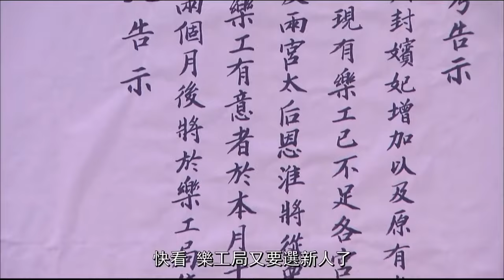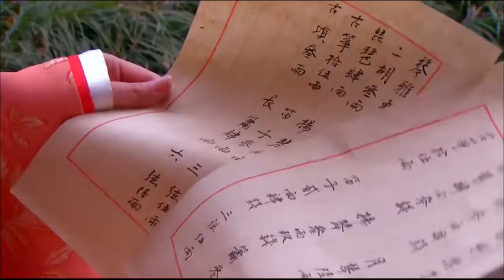MultiSub《我在後宮那些年》▶EP4 楊怡 宮女上位變貴妃，俏丫鬟多次死裏逃生嫁太監 宮心計 再度來襲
📺 Drama Name：我在後宮那些年 | Maid's Counterattack Chronicles
🎬 Episodes: 46
💌 Synopsis:
明英宗末年，太子朱見深選妃充實後宮，在民間廣徵民女，十三歲少女李紫雲，父母早逝，投靠叔父，雖寄人籬下，苦不堪言卻仍舊仁厚、樂觀。為救助生病乞丐，被叔母當街虐打，幸得富商邵仲解圍、收留。紫云為報恩，冒名頂替，代其女邵春華入宮做宮女，認識了父為犯官、被沒入浣衣局、性情柔弱的柏含香，兩人結成好友，同時入宮。土木堡之變，太子朱見深被發配南門，宮女萬貞兒悉心照料。朱見深繼位，封萬貞兒為貴妃。凌七巧仗姑母成為萬妃身邊紅人。春華與含香成為樂師，同時戀上伺機入宮向西廠太監汪直報殺兄之仇的樂工楊永。含香、清姿被封妃嬪，身懷六甲，遭萬貴妃妒恨。春華為保護兩人，遭七巧惡意挑撥，使春華與清姿關係破裂、萬妃欲殺春華。宮外曾受春華恩惠的汪直向帝求情，與春華成為對食。無奈春華與楊永早生情愫，汪直欲殺楊永。清姿遭萬妃陷害，向春華求救。春華獻計，清姿產下一子，兩人冰釋前嫌。含香病重，春華安排她與楊永相見，被萬妃發現後判死刑。汪直火燒囚房，春華出宮。憲宗念含香之情，赦免楊永。楊永與春華終成眷屬。

The story takes place during the Ming Dynasty. In order to enrich the imperial harem, the court initiated a nationwide selection of palace maids. Li Ziyun, an orphan, took the place of Shao Chunhua, the daughter of a wealthy merchant, as a maid in the palace to repay the kindness of her benefactor, Shao Zhong. She worked alongside Bai Hanxiang in the Bureau of Clothing, and they became close friends who shared everything.

Soon, a palace coup occurred, and Crown Prince Zhu Jian Shen was exiled. Wan Zhen'er, one of the palace maids, remained loyal and devoted to him. After Zhu Jian Shen ascended the throne, he conferred the title of Noble Consort upon Wan Zhen'er, while Ling Qiqiao gained favor as a prominent figure in the Noble Consort's entourage. Meanwhile, Hanxiang, now a court musician, and Chunhua fell in love with Yang Yong, who had infiltrated the court seeking revenge.

Concubines Hanxiang and Qingzi, both pregnant with the dragon seed, became targets of jealousy and resentment from Noble Consort Wan. Determined to help them, Chunhua devised a plan, but it unexpectedly triggered a new round of conflicts within the harem...

EngSub《我在後宮那些年》▶EP4 楊怡 宮女上位變貴妃，俏丫鬟多次死裏逃生嫁太監 宮心計 再度來襲